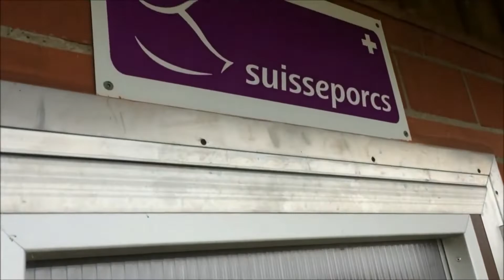SVP kauft Fleisch Regale leer - Massentierhaltung in der Schweiz gibt es gar nicht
Wer lügt hier - hier die Wahrheit.
Mich nervt diese Lügerei der SVP - Wort wörtlich und übrigens "Massentierhaltung gibt es nicht in der Schweiz" - die sollte man mal einen Tag dort einsperren!
Ich begreife die Bauern, sie halten sich an das Gesetz und das Gesetz ist eine nicht Zeitgemässe Tierhaltung. Wieso spricht der Bundesrat keine Subventionen um geschlossene Sauenhaltung umzubauen auf Offenstallhaltung. Ich habe mir einem Bauern gesprochen in Ebnat Kappel.
Dieser hat von geschlossen auf offene Tierhaltung umgebaut. Allen geht es besser meint er.
Der Gestank ist weg, da er nicht mehr gezielt aus nur einem Kamin kommt, den Sauen geht es besser und er hat schlussendlich gleich viel Arbeit einfach mit dem Resulat, dass er kein schlechtes Gewissen haben muss.
Mach Dir selber ein Bild und Besuche die Ställe in deinem Wohnort und wenn du dann nich Ja stimmst kannst du dich gleich erschiessen.